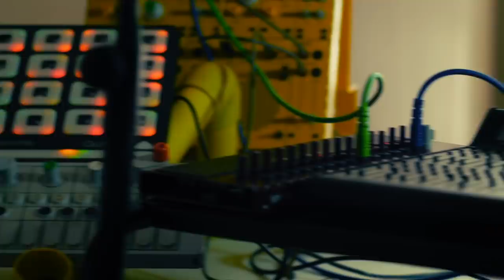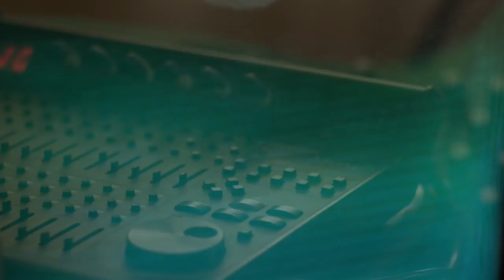Portable / Bodycode deep house live set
In a scene saturated by kick drums and synthesisers, there’s a voice in electronic music that really stands out: Alan Abrahams. Born in South Africa and growing up in Cape Town, his music as Portable first surfaced during the early-2000s.

As Bodycode, however, a more dance-oriented project linked to the soul of Portable’s music, Abrahams’ style brings together the indigenous sounds of his youth with his love for the proto-futuristic form of ‘90s Chicago house.